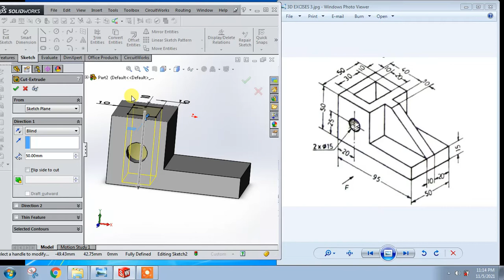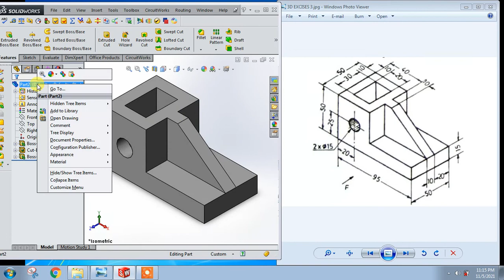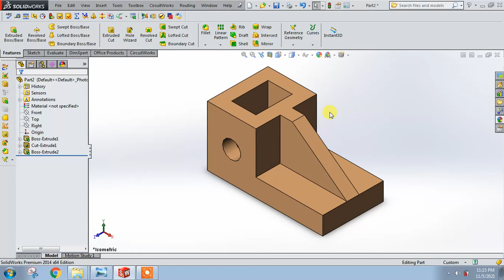Solidworks Tutorial - 49 (How to make 2D drawing to 3D Drawing in Solidworks)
Anda Dapat Mendukung Saluran kami untuk lebih banyak tutorial.
dalam video tutorial ini kita akan membuat model 3D di SolidWorks 2016 dengan bantuan sketch, Extrude Boss/Base , Extrude Cut dan belajar tentang Sketch, Extrude Boss/Base dan Extrude Cut

Note : Bila ingin mendonwload file solidworks nya jangan sungkan untuk comment dibawah ya.. gratis!!! tidak dipungut biaya...

Solidworks
Solidworks tutorial
learn Solidworks
solidworks tutorial for beginners
Sheet metal
advance surface
solidworks tutorials
3d modeling
design
engineering
solidworks surface
Mechanism
cad
solidworks training
cam
surfacing solidworks
solidworks advance tutorial
printing
surface modelling
solidworks 2022
surface
solidworks cad cam
gears
cad cam tutorial
autocad tutorial
mechanical engineering
solidworks 2020
how to solidworks
solidworks drawing
Otodidak SolidWorks
Cara Membuat Gambar Teknik di SolidWorks
SolidWorks Tutorial for Beginners Exercise
Extruded Cut
Extruded Boss
00:00 : Introduction
00:09 : Sketch, Extruded Base, and Extrude Cut
04:00 : Closing